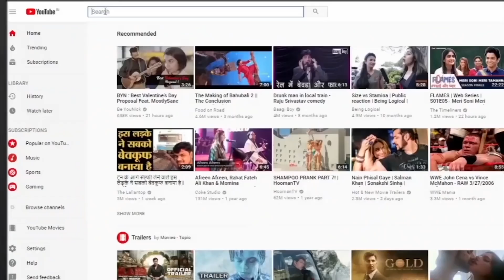हमेशा RJD के रंग में रंगे रहने वाले चट्टान से खास बात चीत ।RAD Network।